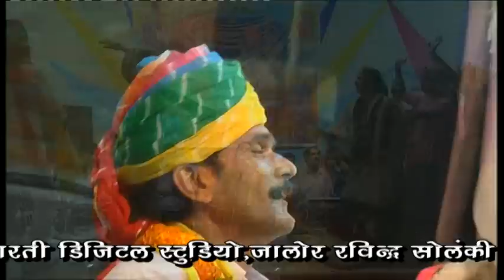Prakash mali Live2016 Pyari lage majisa ri sunari